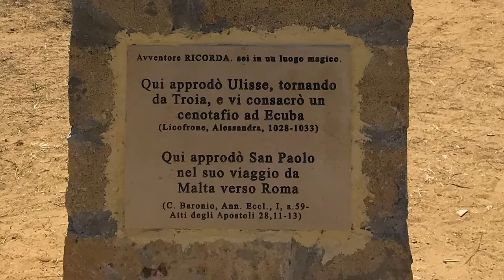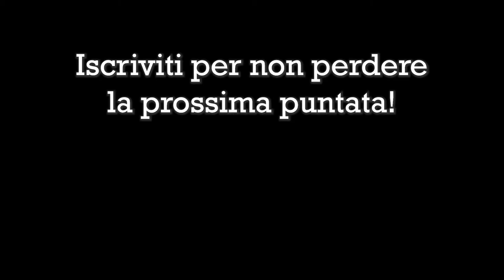Sicilia Roundtrip - Giorno 3 - Isola delle Correnti, Capo Passero, Marzamemi e Siracusa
In questo video esploriamo la punta sud della Trinacria facendo il bagno di fronte alla famosa Isola delle Correnti passando da Portopalo di Capo Passero. Nel pomeriggio facciamo due passi nel famosissimo borgo di Marzamemi con le sue sedie colorate e infine passiamo la notte a Siracusa con le sua atmosfera e le sue piazze.